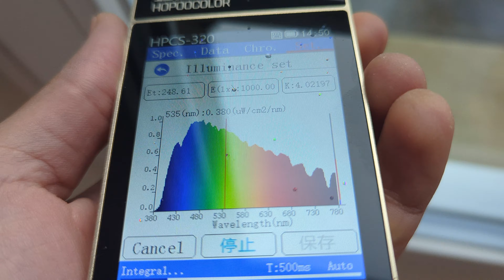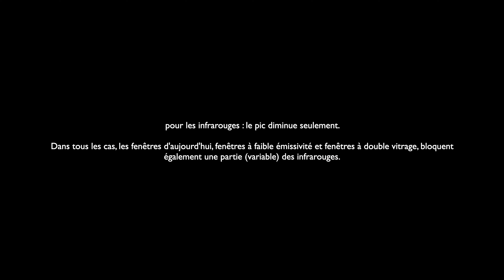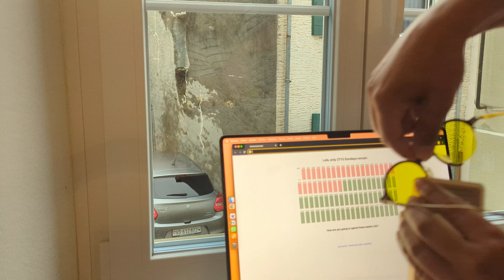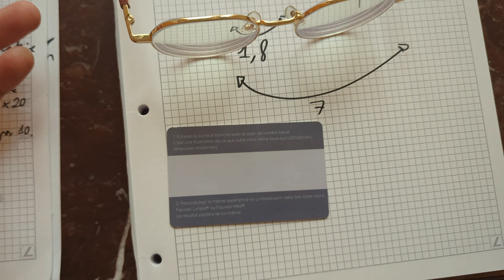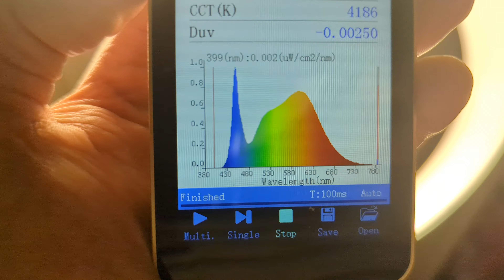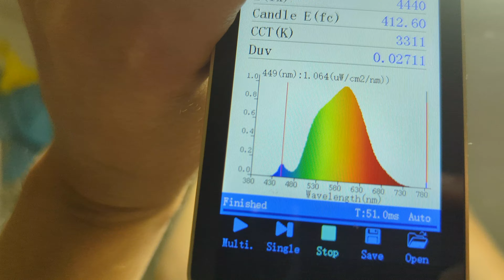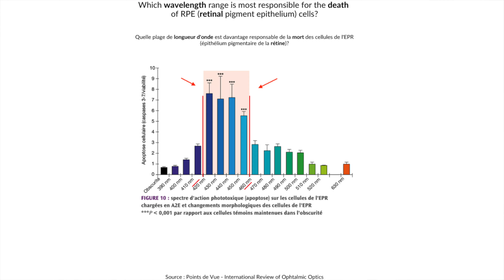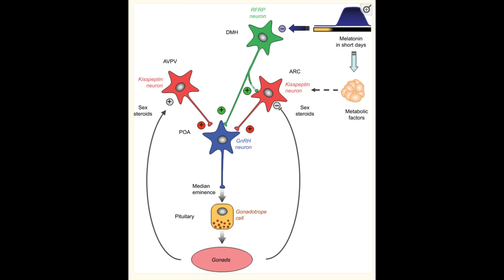La majorité des lunettes anti-lumière bleue n'a pas d'efficacité clinique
Le TIP OF THE DAY n'est pas un conseil médical, mais c'est une vidéo courte exclusive (non répertoriée) quotidienne dans votre boîte mail, pour optimiser l'un des 5 fondamentaux en lesquels je crois. Vous pouvez vous y inscrire simplement en m'envoyant un message sur mon instagram @loiskedochim

D'abord, cette vidéo montre la différence n°1 entre le mode de vie des dizaines de milliers générations avant nous, y compris celle de nos grand-parents, et le nôtre.

Mais j'y montre aussi en direct le test des verres anti-lumière bleue - ce que personne ne montre.

Les verres que l'immense majorité des marques et chaînes d'optique vendent sont inefficaces et non pertinents contre ce sur quoi on veut qu'ils soient : lumière des écrans et LED et néons, et pour ce sur quoi on veut qu'ils soient : fatigue des yeux, migraines, rythme circadien, hormones, humeur, calme, concentration, protection de la rétine...

La majorité des verres des lunettes anti-lumière bleue sur le marché actuellement étant semi-transparents (légère teinte jaune), ils n'ont pas d'efficacité clinique. Ils ont justement 100% de chances de bloquer les ultra-violets et une faible partie de la lumière bleue - sous 410 nm -, ce qui est délétère pour la santé (synthèse de vitamine D, rythme circadien, cytochromes et enzymes...).

Lorsque les marques vous disent bloquer plus de 95% de la lumière bleue 380-500nm (et même 90%), personnellement je ne les crois pas, et je vous conseille de les croire seulement si vous avez une preuve en vidéo. Vérifiez en tout premier la plage de longueur d'onde qu'elles indiquent bloquer. Lorsque vous posez cette question dans une grande chaîne d'optique, les opticiens, même bien formés et compétents, généralement ne peuvent pas vous répondre. Voire, ils vous répondent qu'une partie de la lumière est mauvaise, et une partie est bénéfique, ce qui est risible.

Lien vers l'étude pour dopamine et augmentation de la transcription de la mélanopsine

Pour distinguer le marketing de la vérité sur la lumière bleue

Site web, téléchargez mon ebook (750 études scientifiques sur la lumière bleue), inscrivez vous au Tip of the day